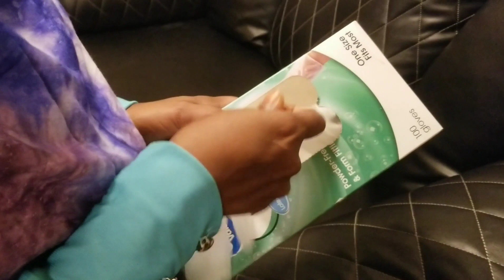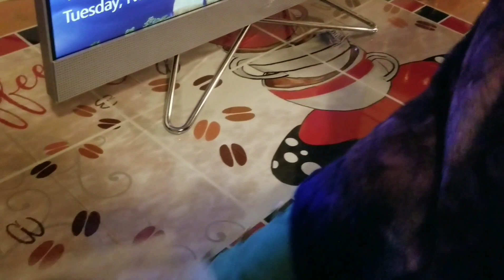Tuesday mourning routine talaado kasta subaxii waxa aan qabto